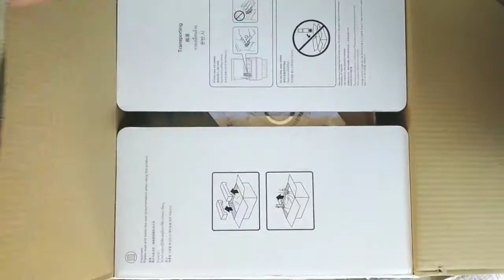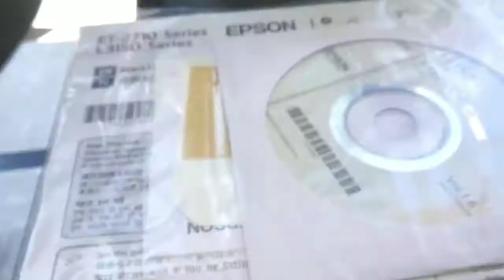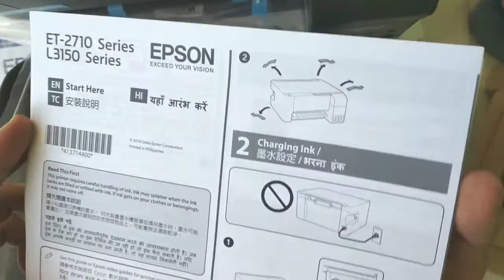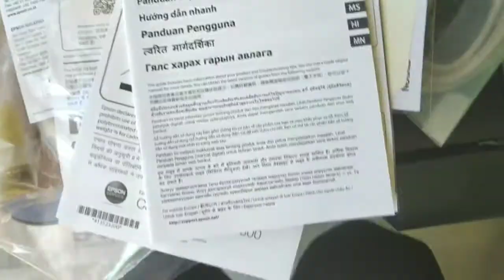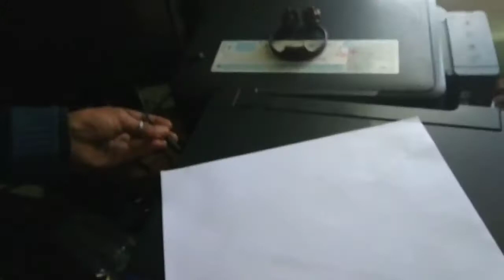Epson Printer Unboxing / Epson L3152 WiFi All in One Ink Tank Printer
Epson Printer Unboxing / Epson L3152 WiFi Unboxing & Setup 2020
Epson L3152 WiFi All in One Ink Tank Printer

Product information
Style name:L3152  |  Pattern name:Printer  |  Configuration:Wireless

Brand Epson
Manufacturer No
Colour Black
Item model number L3152 EPIL
Connectivity Type Wi-Fi
Included Components Printer,CD, power cable and usb cable

High Page Yield
No more frequent refills.

When you receive an incredible yield of 4,500 pages (black) and 7,500 pages (colour) you can print uninterruptedly.

Smart and Compact Design
Fits neatly anywhere.

Since the ink tank is cleverly integrated within the printer the Epson EcoTank L3152 helps you remain organised and also frees up desk space.

High Print Speed
Get more done quicker.

Meeting deadlines or getting things done at the last moment will no longer be an issue when the EcoTank L3152, which comes with a Micro Piezo printhead, promises to deliver 33 ppm.